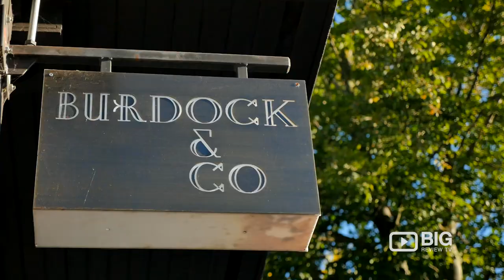Burdock & Co Restaurant in Vancouver BC serving Wine and Dessert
Burdock & Co a friendly atmosphere restaurant with great service, superb food, and great wine. Serving lunch, dinner, and desserts.

Location: 2702 Main Street Mount Pleasent Vancouver BC V5T 3E8